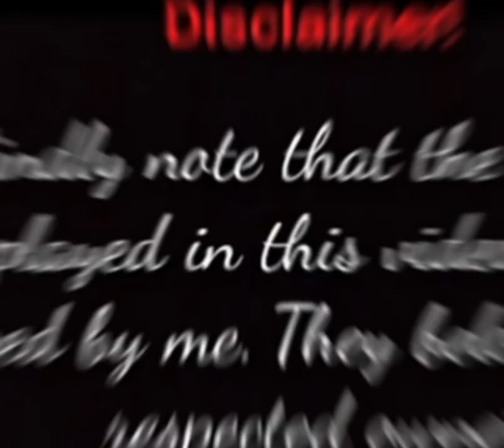Panjabi suit design !!New Collection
panjabi suit design, beautiful suit design aap sab ke liye
Musician:BDKSonic